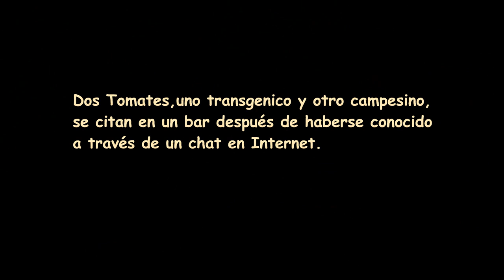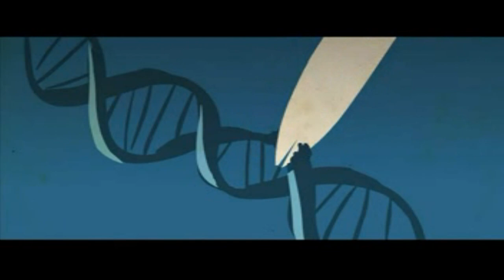Dos Tomates y Dos Destinos. Las Recetas del Hortelano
Dos tomates, uno transgénico y otro campesino, se citan en un bar después de haberse conocido a través de un chat en internet... Una producción de VSF basada en la idea Original de Aníbal Gómez interpretada por Joaquín Reyes y Carlos Areces.
Me ha parecido genial y he querido incorporarlo al canal.